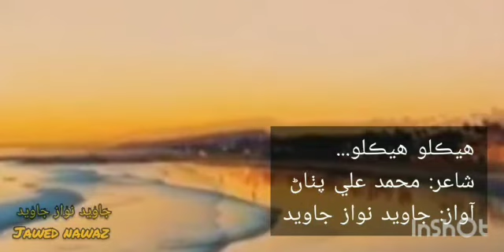June 17, 2020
Poet Mohd Ali pathan
voice Javed Nawaz Javed